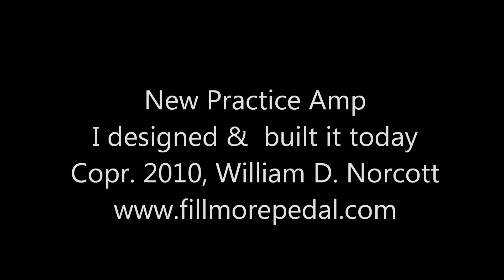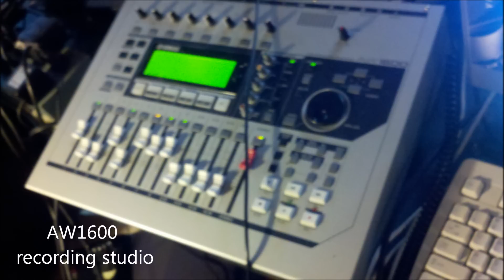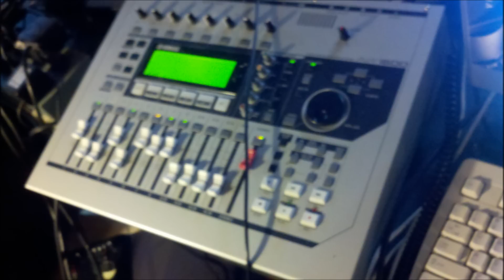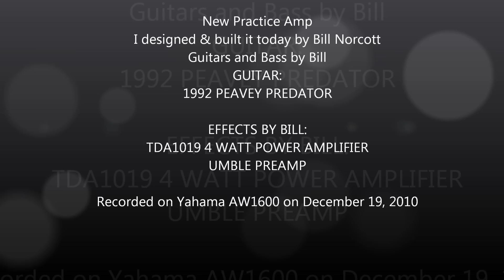New Practice Amp -- Bitchin' blues guitar tone -- I designed & built it today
Here is a brand new Fillmore practice amplifier I designed and built myself today.  Jeez I am starting to scare myself when I get a new idea in the shop and heat up the soldering iron haha.  It took me about two hours start to finish including the design calculations.  I did the voltage/impedance curve and it is putting out about 8 watts RMS.  THERE IS NO EQ ON THE LEAD GUITAR what you hear is precisely what this little amp head puts out.  Fits in the palm of my hand -- as you can see for yourself.  Guitar is a 1992 Peavey Predator a Stratocaster-type guitar.  I just plugged it in the first time and let the blues wail.  Listen to the feedback hear the tone then take another look at the size of this amp (and the inside of the case is mostly "empty space" haha but need it for cooling).  It weighs about three ounces.

Imagine carry this to a gig in your guitar case, plug it into a 8-ohm speaker cabinet and start wailing.  Powered by a 28 volt wall wart!  Yikes.

Bill